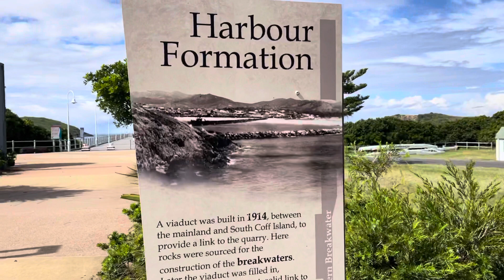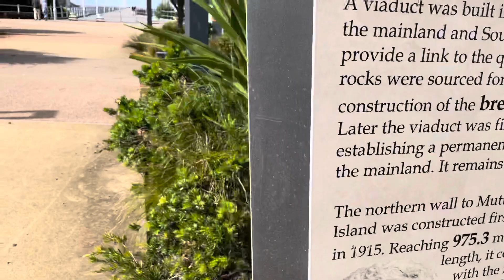Coffs Harbour Jetty